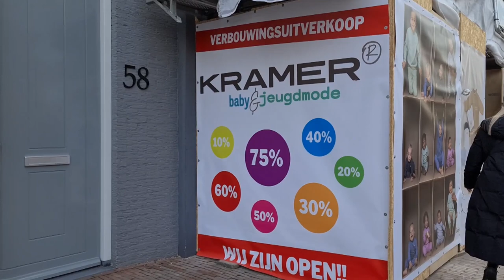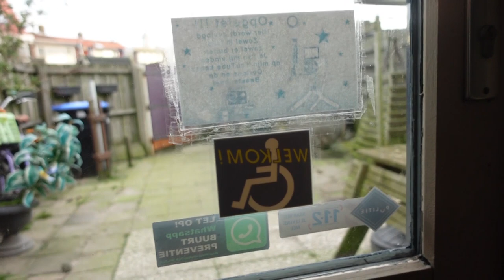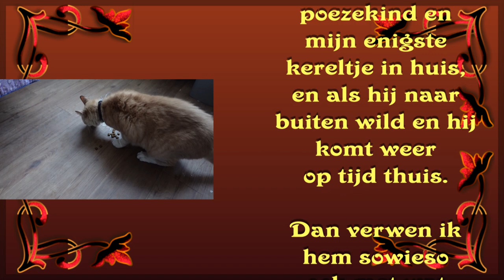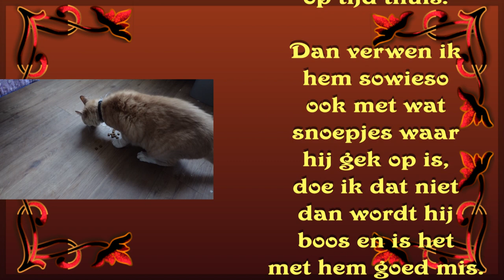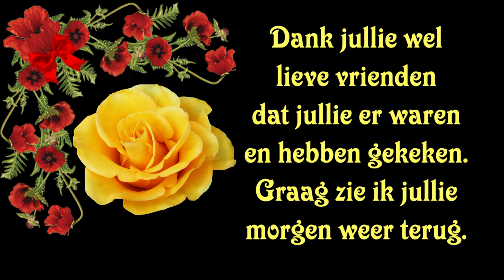do 16 mrt Gezellig samen met Carin even de stad door #1760